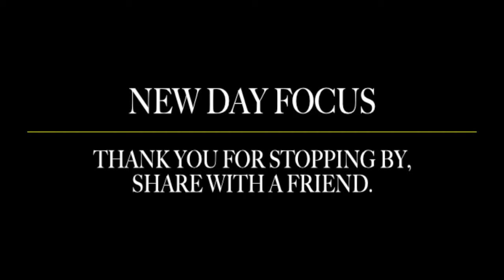LES BROWN - NEVER GIVE UP - NEWDAYFOCUS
Thank you for listening, and keep your focus on what you love.

*CREDIT LES BROWN

LesBrown.com

FAIR-USE COPYRIGHT DISCLAIMER * Copyright Disclaimer Under Section 107 of the Copyright Act 1976, allowance is made for "fair use" for purposes such as criticism, commenting, news reporting, teaching, scholarship, and research. 1)This video has no negative impact on the original works 2)This video is also for teaching and inspirational purposes. 3)It is not transformative in nature.

New Day Focus does not own the rights to these images, videos and audio files.

thesecret gratitude lawofvibration successfully thinkandgrowrich successtip hustling grindmode dailyquotes successfull successmindset successo successtips gratidão successcoach successstory motivateme motivationalmonday leidoretorno leidaatração leiuniversal businessadvice askgaryvee garyvee love selfdevelopment sougrato successquote successdriven businessquote